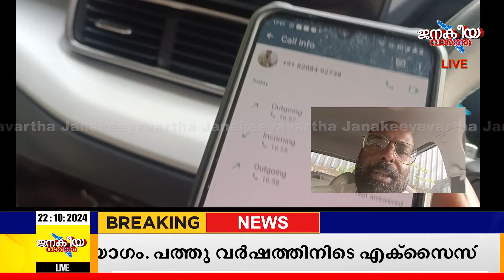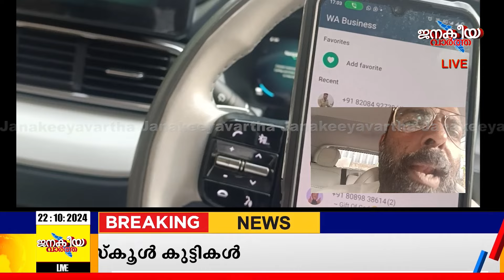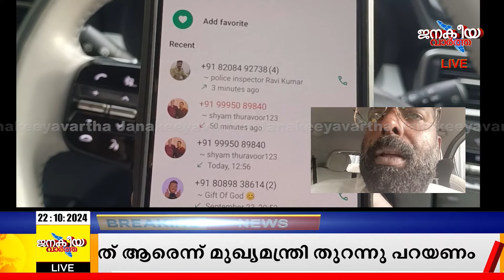ബോസ്കോ കളമശ്ശേരിക്ക് വ്യജ പോലീസിന്റെ ഭീഷണി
ബോസ്കോ കളമശ്ശേരിക്ക് വ്യജ പോലീസിന്റെ ഭീഷണി നടപടി എടുക്കാൻ പറ്റില്ലെന്നു ഒറിജിനൽ പോലീസ്